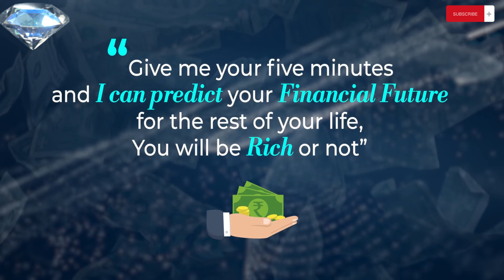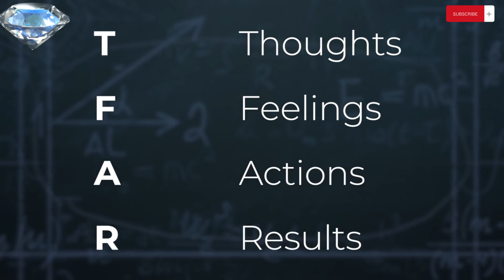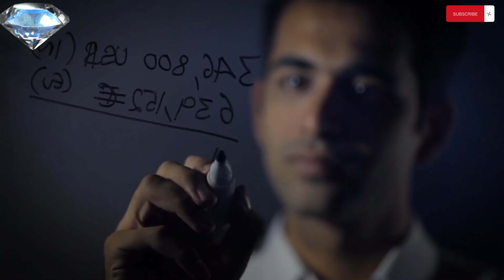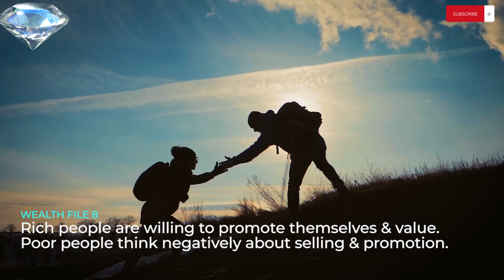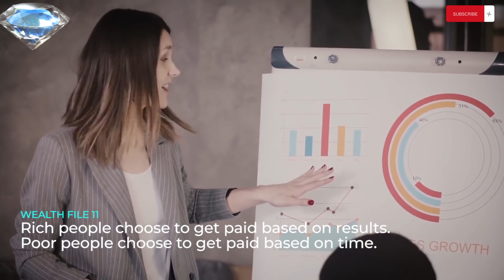💶 Secrets of the Millionaire Mind Book Summary in Nepali by T. Harv Eker | 17 Rules of Rich People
In this video we will summaries the book Secrets of the Millionaire Mind which shares how our how Rich people think and work for their life goals and ultimate success. T. Harv Eker has described 17 Millionaire Mind Rules/Wealth Files which he has discovered after many studies and research of many years and after all of this, he gave the wisdom on his book Secrets of the Millionaire Mind so we all can learn about the mindset of rich people. We have just converted the summary of this book in  Nepali .

So, Please watch the video!

//Queries Solved:

1. Secrets of the Millionaire Mind book summary in Nepali

2. Secrets of the Millionaire Mind book in Nepali

3. Secrets of the Millionaire Mind audio book in Nepali

4. Secrets of the Millionaire Mind summary Nepali

5. Secrets of the Millionaire Mind john medina

6. Book summary in Nepali